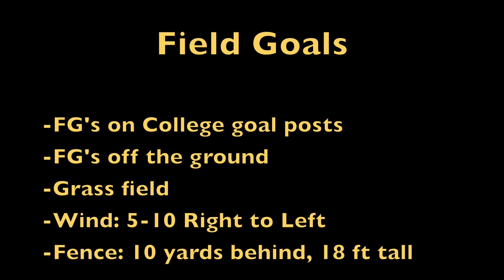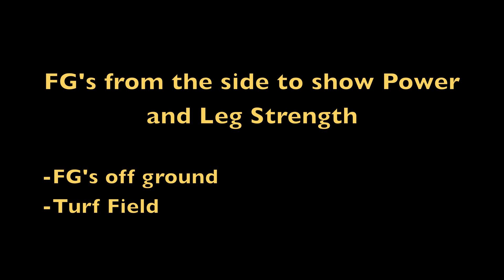Clay Pickler: Coached by Scott Blanton: FG's and KO's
Clay Pickler's Recruiting Video.

Kicking (Football kicking) workout with Scott Blanton and Colt David at Cross Timbers Middle School. Kicking field goals from 35, 40, 45, 50 on grass field. Long field goals from 55 and 60 and Kick offs on turf field. Wind is about 5-10 mph from right to left.

All field goals shown in video are good.

Quick Stats:
Long Field Goal - 67 yards w/ holder. 65 yards w/ Snap and Hold
Long Kick Off - 86 yards w/ 1" Kick Off Tee